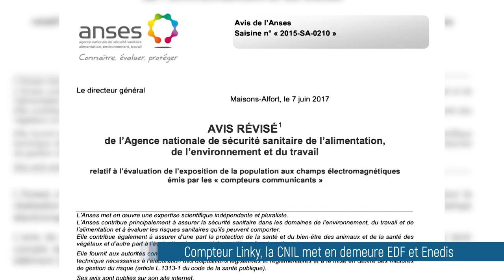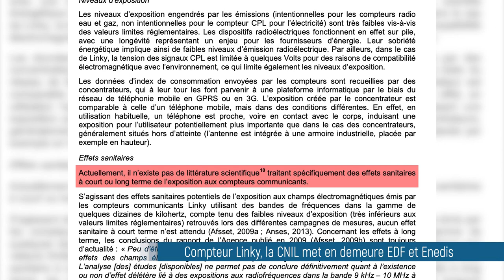Compteur Linky, la CNIL met en demeure EDF et Enedis